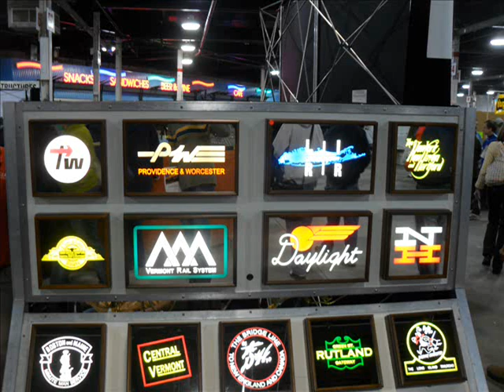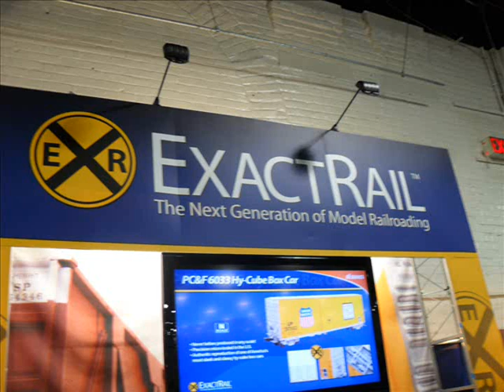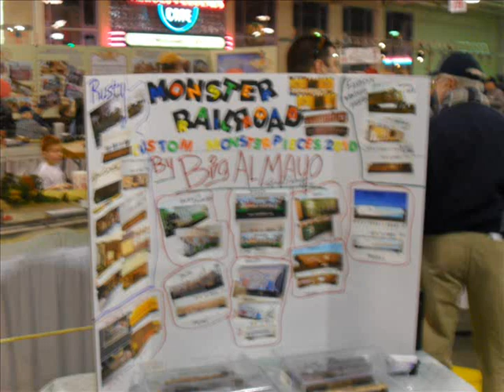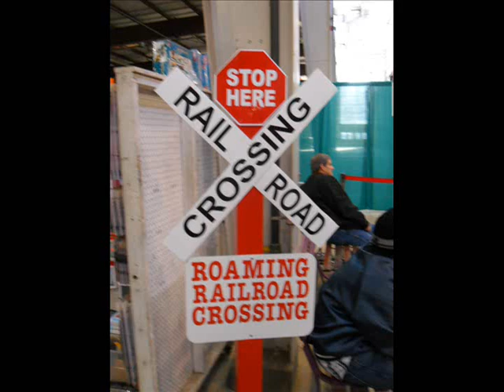Big East train show pics part 3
*music wasn't working* pics from the show